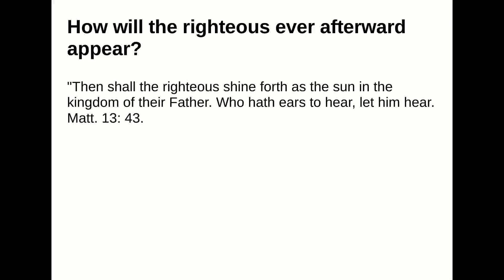How will the righteous ever afterward appear?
Answer:
"Then shall the righteous shine forth as the sun in the kingdom of their Father. Who hath ears to hear, lethim hear. Matt. 13: 43.